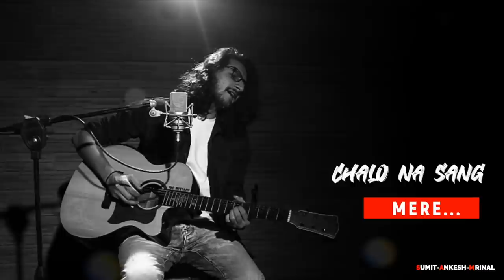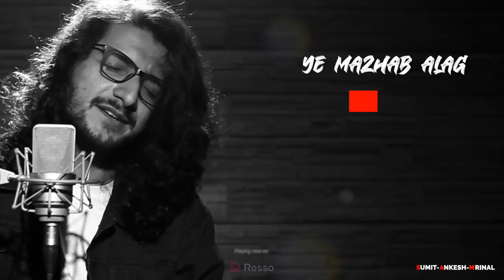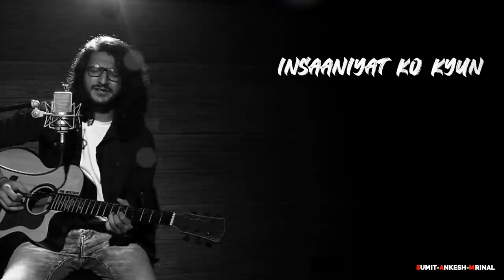Bekarar Dil | Ankesh Jha | Official Music Video | Latest Hindi Song 2020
It’s a song that represents a bond between friends, their journey of being like brothers and how they parted their ways in times of religious violence. These differences have created a deep hole in their hearts, waiting for it to be filled again with the same love and brotherhood. Being close in distance but still unable to meet. Being close by heart but still “BEKARAR”.

Amazon Prime Music
Wynk: Coming Soon

Song : Bekarar Dil
Singer : Ankesh Jha
Composer : Ankesh Jha
Lyrics : Ankesh Jha
Mixed and Mastered : Mrinal Sabharwal

Video Credits :

Album Art : Vardhman Jain
Video By : Aakash Sharma
Video Editing : Mrinal - Sumit
Video Location : Oviya Studios

Lyrics :

पास हो तो दूर क्यूँ लगे
कि मन मेरा कहे
क्यूँ अजनबी से आज हम हुए
क्या भूल तुम गए
वो कुछ हसीन से पल थे यारी के
चलो ना संग जिएँ
क्यूँ बैठे हो अकेले रूठ के
चलो ना संग मेरे

बेक़रार दिल उम्मीदें लिए बैठा है
बीती याद को खुद में समेटे रहता है

गुज़र रही फ़िज़ाएं जो यहाँ
वो करती शोर हैं
पंछियों को मतलब है क्या
वो किस और है
ये मज़्ज़हब अलग है यहाँ
इस भीड़ में
इंसानियत को क्यूँ खो रहे
इस होड़ में